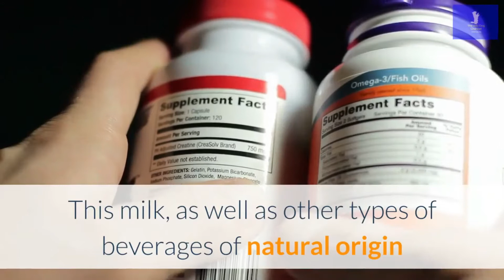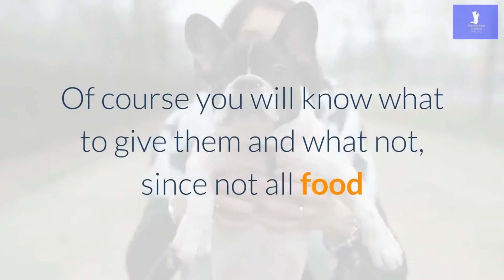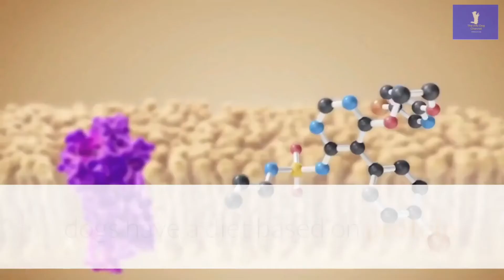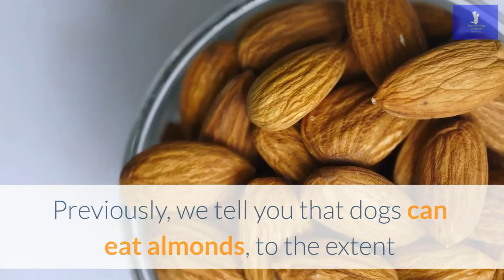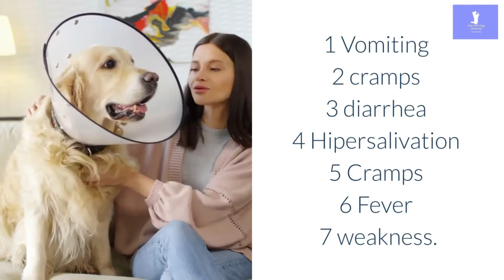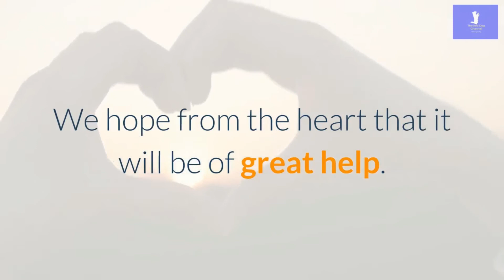can dogs drink almond milk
When we refer to almond milk we are talking about those products that are usually made by a mixture of water and this type of nuts, and the answer to the question of can dogs drink almond milk, is quite similar to that It has to do with natural almonds.

Dogs can drink almond milk, but also occasionally and this will also provide them with an important energy level, in addition to which they will hydrate them.

But you must take into account when buying this type of products, which do not contain added sugars, as well as any type of artificial sweetener, since none of these components will be beneficial for your dog and it is feasible to cause some type of intoxication, presenting those symptoms that we mentioned above.

This milk, as well as other types of beverages of natural origin that exist in the market, can provide nutrients and benefits to your dog, but you do not necessarily have to resort to them so that they receive them, since within the food that this receives Every day they are contemplated and all these nutrients are effective so that your dog does not lack any vitamins and energy for day to day.

Now, the other question: Can dogs eat almonds?.

Are you worried about giving your dog almonds because you think that these can be harmful? Many times we find ourselves eating some nuts, such as almonds and when we see that our dog asks us to give him some thoughts, will it be correct to give my dog almonds? Can they eat this type of fruit?.

You love your pets and dogs are an essential part of your life.
They are waiting for you and they will celebrate when you return from your work and they are by your side when you sit down to eat,

at which time they will usually ask you to give them whatever they are eating.

Of course you will know what to give them and what not, since not all food that we consume humans will be beneficial to the dog's organism, moreover, many can become truly harmful, so knowing what the right foods are and in what quantity these can ingest them will be of great help for the well-being of our favorite pet.

We will always tell you that the right thing to know if any type of food is correct or not for your pet to consume is to go to your trusted veterinarian, because in this way we will have the certainty of what our pet will resist and what It can become detrimental to your health.

For the proper functioning of your body and have the necessary energy you need for your day to day, dogs have a diet based on protein and fat, which can never be replaced by any other type of food, be they vegetables or fruits of any kind , including nuts. But it is true that in the right measure, that is, very occasionally and for example, as a reward for good behavior, some almonds to your dog will not be harmful at all.

Among the contents of the almonds that will be favorable for your pet is an important proportion of energy based on the fatty acids it contains, the minerals it will provide, as well as certain vitamins and antioxidants, this as long as these almonds are raw and In its natural state.

We should never provide our dog with shell almonds, fried or salted, because that will be very harmful. Chopping or grinding them will also be beneficial and your dogs will like it much more. Always keep in mind that the excessive consumption of any of this type of fruit can be harmful to your dog, so we previously advised you to be occasional opportunities to grant almonds to your pet.

In the particular case of almonds, these have a high content of a compound that, its excessive consumption, can generate problems in its renal system, that is why you must limit the fact of giving your dog as almonds at once every so much.

Here you can find links to different types of food for your dog:

Blue Buffalo
Taste of the Wild
Primal Pet Foods
Whole Earth Farms